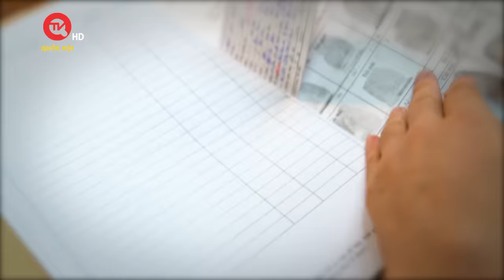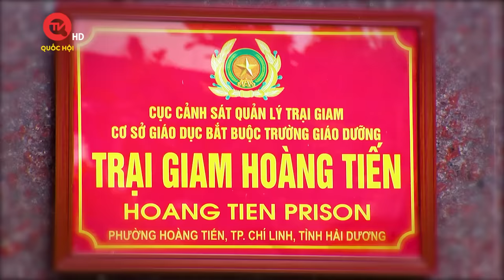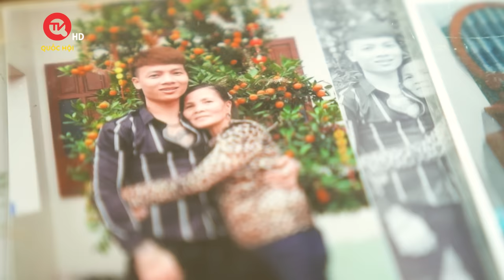[FULL VIDEO] Buồn của "Bảnh" | Truyền hình Quốc hội Việt Nam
Truyền hình Quốc hội Việt Nam | Không gây ra những vụ trọng án nhưng loại tội phạm này lại có sức ảnh hưởng cực lớn với xã hội. Từng có thời, cái tên Ngô Bá Khá (Khá Bảnh) khuấy đảo không gian mạng. Khá "Bảnh" đã mở đầu cho xu hướng của những gã giang hồ mạng.